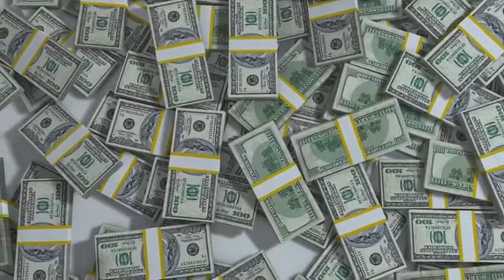Myanmar good song "လိုနေတာငြိမ်သက်ခြင်း" ဆို=Akuk တေးရေး=TunTun